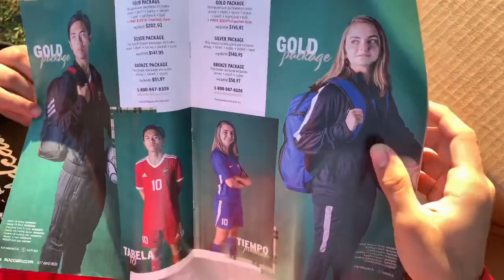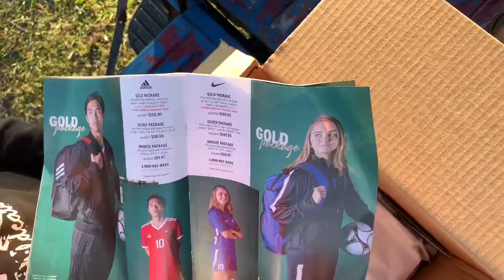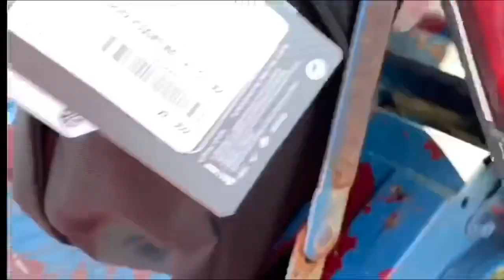MYSTERY UNBOXING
Soccer.com mystery back pack unboxing with jimmy and Bobby